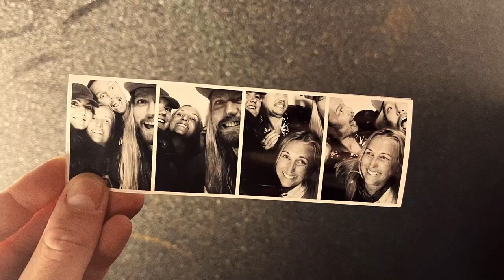the DEBY - The Urinal - Music video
The Urinal written and performed by the DEBY

Music video written by the DEBY

Directed by the DEBY

Shot by the DEBY

Edited by the DEBY

Color graded by the DEBY